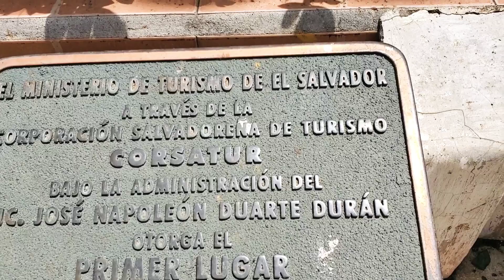Dirigiendolos al mirador de las 💯 gradas